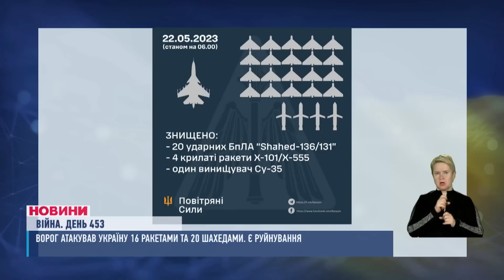НОВИНИ / РАКЕТНА АТАКА НА ДНІПРОПЕТРОВЩИНУ / РУЙНУВАННЯ У СИНЕЛЬНИКОВСЬКОМУ РАЙОНІ / 22.05.2023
Події Дніпра, області та країни за 22 травня:
00:00 Анонс
01:09 Дніпро та область сьогодні прийняли основний удар російських ракет
01:43 Найбільше під час нічної атаки дісталося Іларіонівській громаді
05:30 Вночі окупанти атакували Київщину
08:10 Гучна бавовна на Бєлгородщині
08:48 До Дніпропетровщини завітає Уповноважений Верховної Ради з прав людини
09:09 Погрожував підірвати гранату просто у магазині, а після влаштував бійку
09:29 На хабарі попався заступник начальника одного з відділень поліції Дніпра
09:59 У Дніпрі переселенець зі знищеного Маріуполя дав притулок іншим
14:24 Перебої з водою у Синельниковому
14:50 Погода на 23 травня